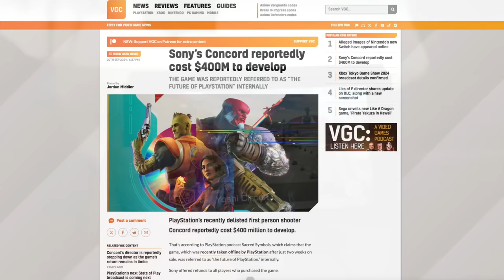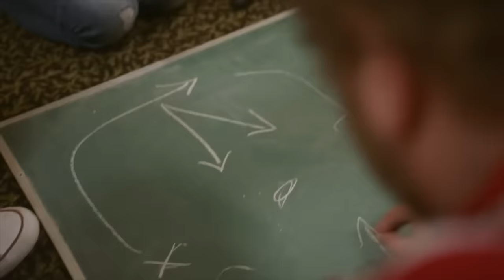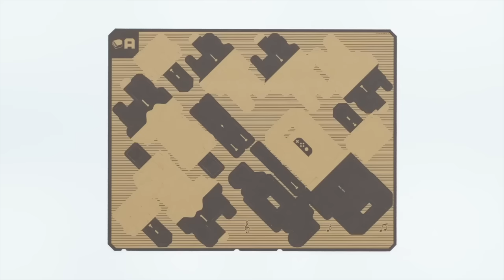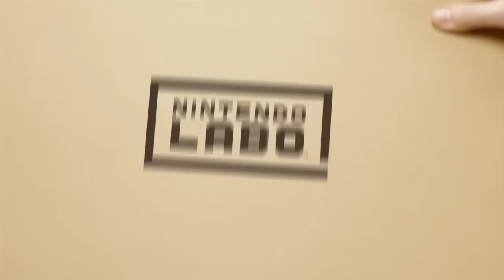Nintendo Switch 2 is Setup to Be Massively Successful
Nintendo Switch 2 finds itself in an extremely advantageous place!

Sources:
N/A